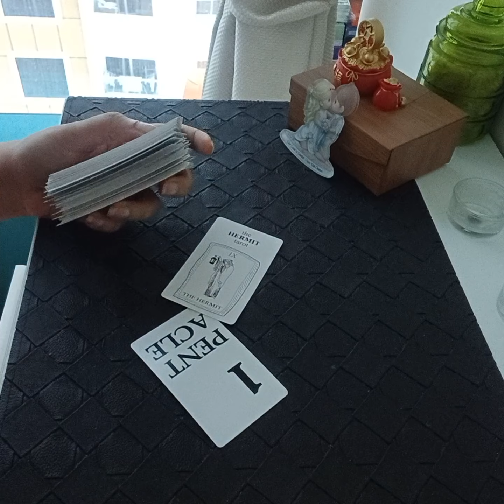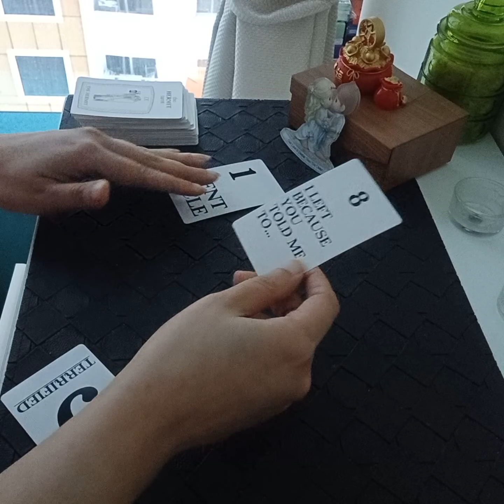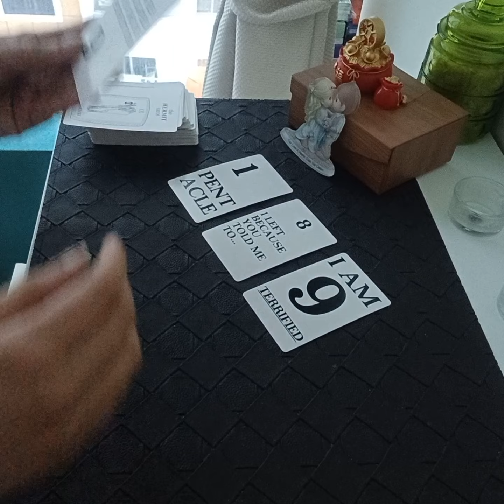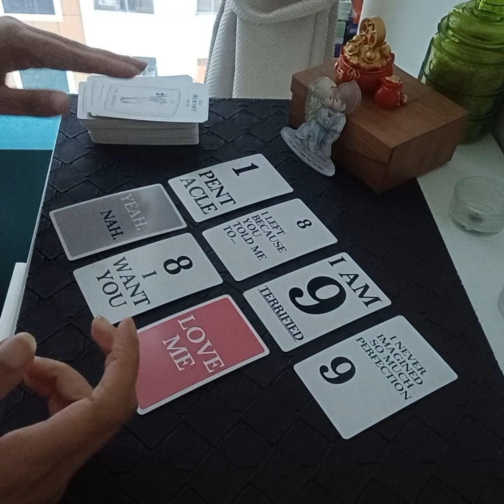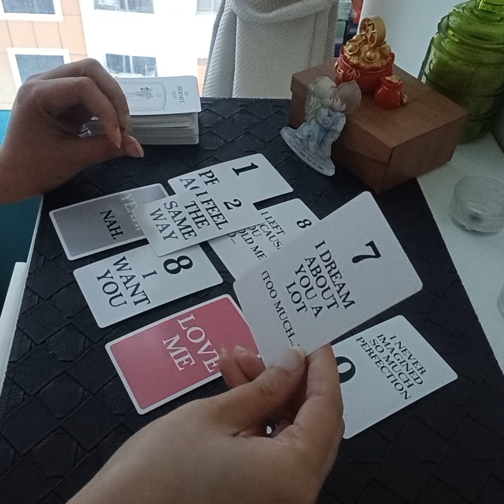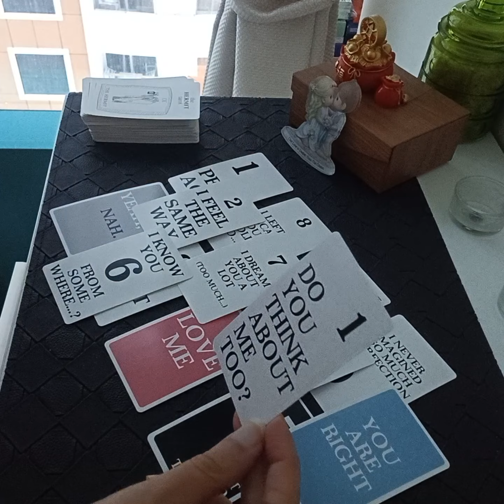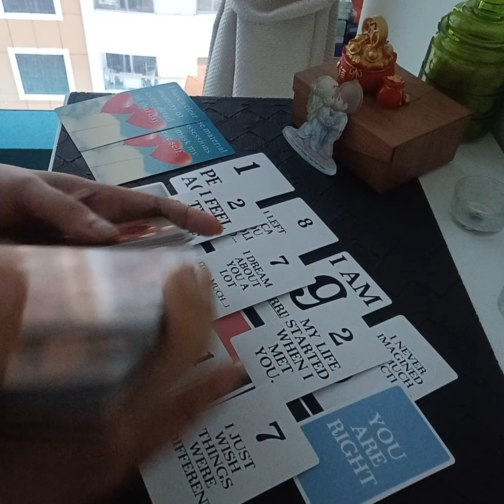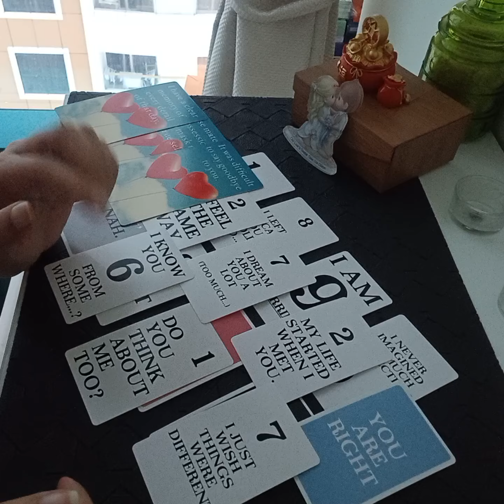SAGITTARIUS ~ LOVE MESSAGES FROM THE ONE ON YOUR MIND 💌💯🌈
Services i offer :

1- 1 question reading - 35 USD

2- 2 question reading - 55 USD

3- 3 question reading - 70 USD

4- 5 question reading - 100 USD

5- Love n Relationships - 100 USD

6- 15 Minutes customized *SPIRITUALLY CHARGED* affirmations that give 100% RESULTS  - 100 USD

7- Consultation and step by step guidance to MANIFEST your Dream Desire and Goal.

8- Unique Scripting technique to manifest your desire - 80 USD

9- Protection from bad influences and energies - 60 USD

10- Removal of Black Magic - 100 USD

12- Dream Interpretation - 40 USD

13- Spiritually Charged Affirmations + Unique Scripting Technique - 150 USD

14- Money rituals - 60 usd

15- Love Rituals - 100 usd

16- Subliminals - 100 usd

17- Consultation along with 1 manifestation technique - 100 usd

18- Angel guidance - 40 usd

19- 5 Minutes Guided Meditation - 50 usd

20- 5 Minutes Affirmations - 50 usd